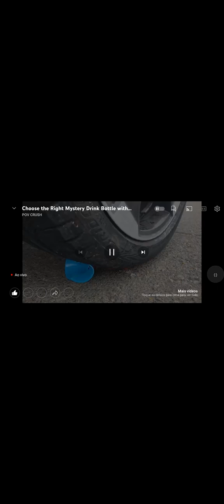vídeo de ASMR xd /Cecilia pkxd ❤🧡💛💚💙💜♡☆